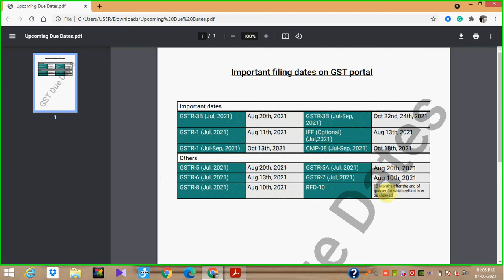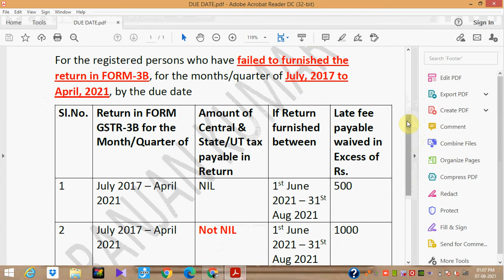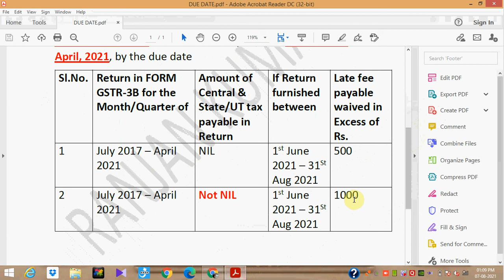GST DUE DATE IN AUGUST 2021! RANJAN KUMAR PANDA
GST DUE DATE IS AUGUST 2021!